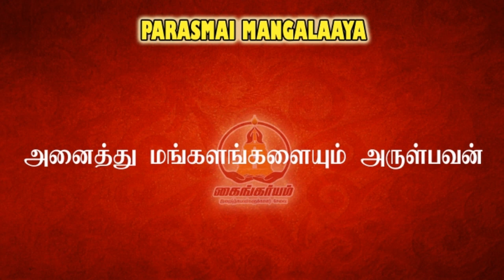Vishnu sahasranamam 64 | Nankandanallathu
If you are interested in this channel. You can join in our whatsapp group also by clicking the above link. Daily only one post will be posted in the group. So, No worries about disturbance of receiving continuous messages.